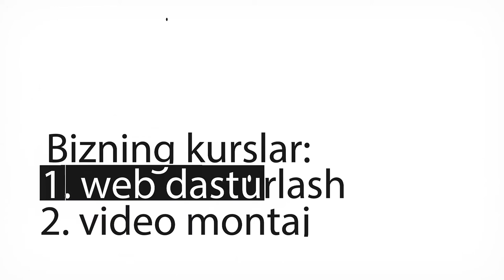DATA LEARNING CENTRE